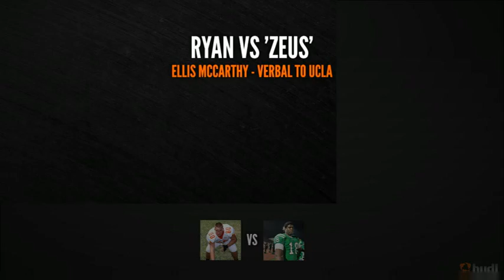Ryan Wallace Senior Highlights 2011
Ryan Wallace Senior highlights